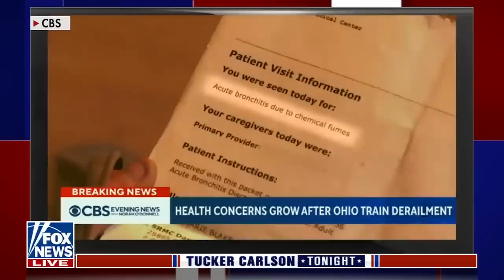Мощнейший антиамериканский блок [КарлсонТВ]